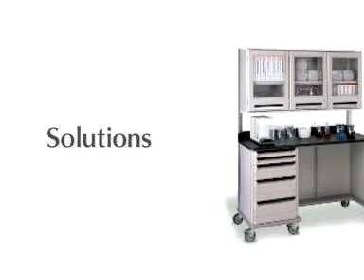Metro - STARSYS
Metro Starsys can reinvent your lab. Mobile modular, highly-adaptive system, enhances lab productivity and space efficiency by empowering the end user with the ability to easily reconfigure and move units around the lab.